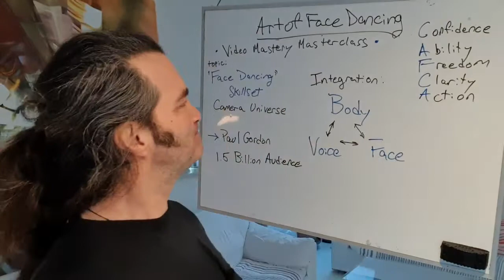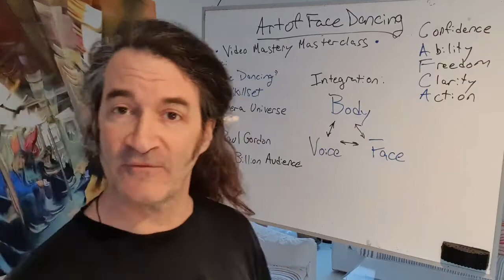AoFD Face Dancing Skillset Funnel Vid